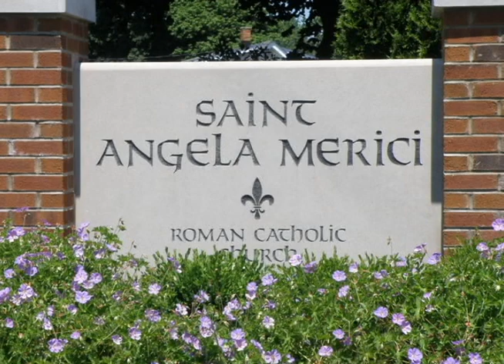tele saint angela creole mass 198th: Jean14, 23-29. May 26, 2019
LA MESSE CREOLE DE LA COMMUNAUTE CATHOLIQUE HAITIEENE DE BOSTON.

BOSTON HAITIAN CATHOLIC COMMUNITY CREOLE MASS.